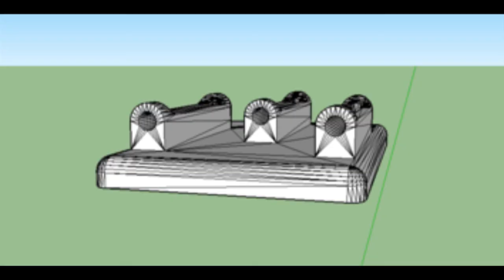Onpoint sight John Maynard